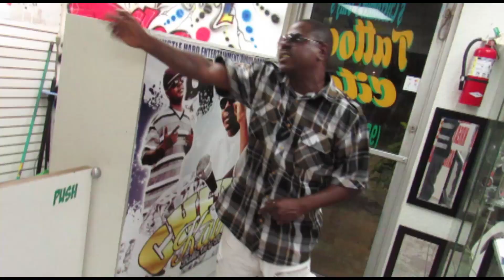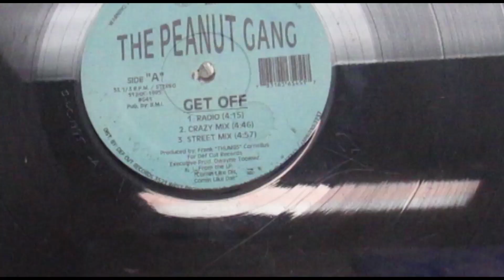TIGHT N UP